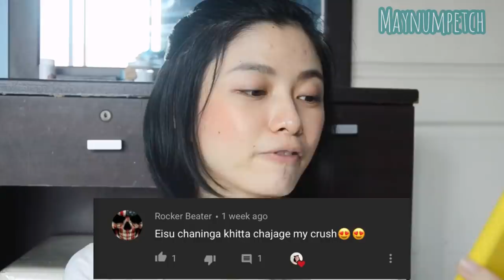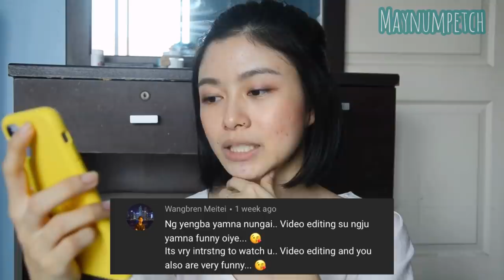Thai reacts to Manipuri comments|Read+answer fluently|Thai reacts to northeast India comments